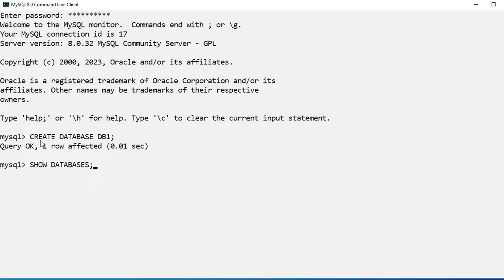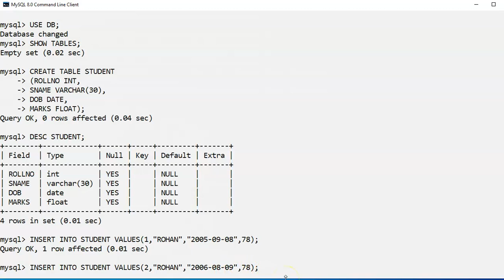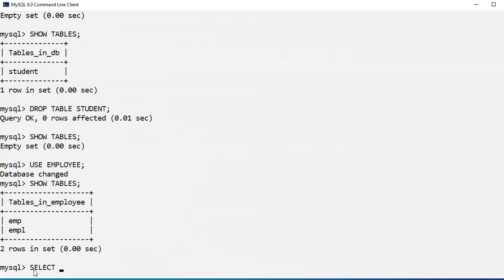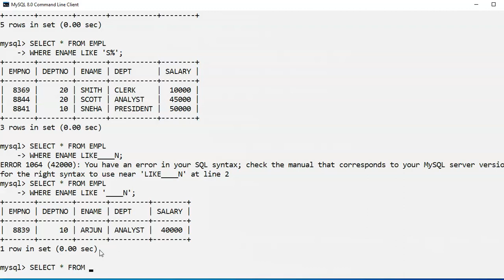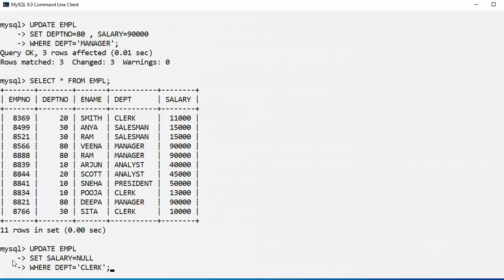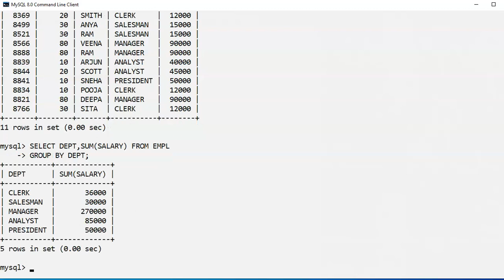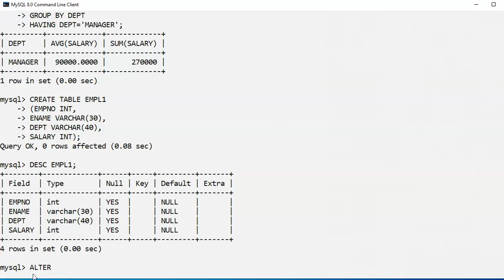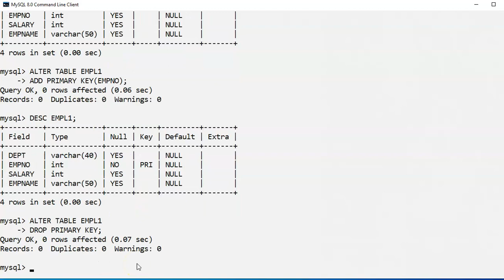Complete SQL in One Video | SQL Tutorial for Beginners in Hindi | Learn SQL in one Video in Hindi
Hello Everyone , this video is very beneficial for beginners. All SQL commands are demonstrated in a very simple way in Hindi Language. This video covers almost all SQL Commands.